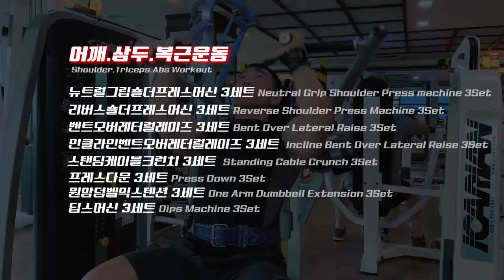보디빌더의 어깨삼두복근운동24세트 SHOULDER WORKOUT ROUTINE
소유창휘트니스